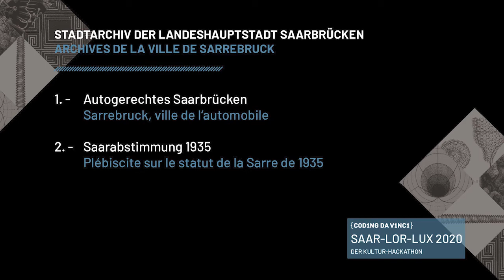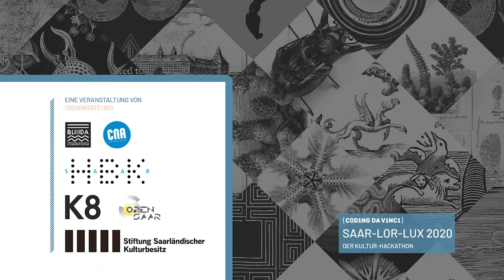Coding da Vinci Saar-Lor-Lux 2020 – Datengeber: Stadtarchiv Saarbrücken, Auto/Saarabstimmung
Zwei Datensätze vom Stadtarchiv Saarbrücken für Coding da Vinci SaarLorLux 2020:
Autogerechtes Saarbrücken & Saarabstimmung 1935
Deux jeux de données des Archives de la Ville de Sarrebruck:
Sarrebruck, ville de l'automobile & Plébiscite sur le statut de la Sarre de 1935